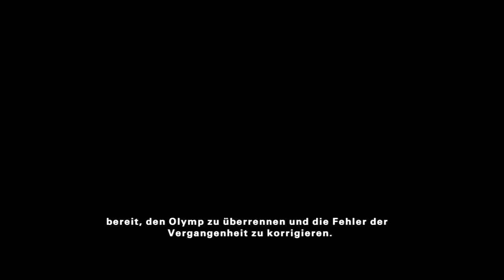PLAYSTATION ALL-STARS BATTLE ROYALE | EinsPLUS German Deutsch